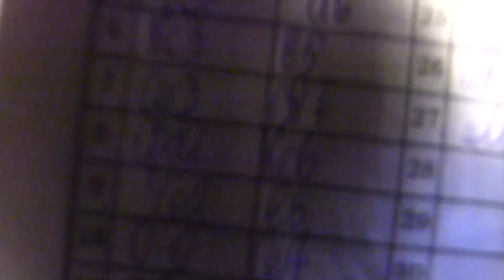Chess Suzdal Vladimir open 20120816121750.mts